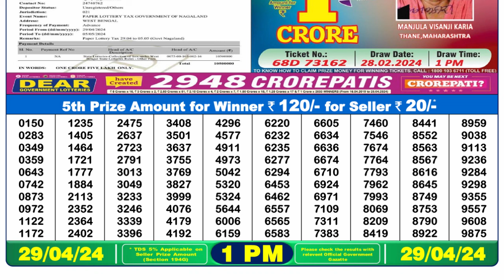🔴Dear Lottery Sambad Live 1pm today 29.04.24 Nagaland State Lottery Result